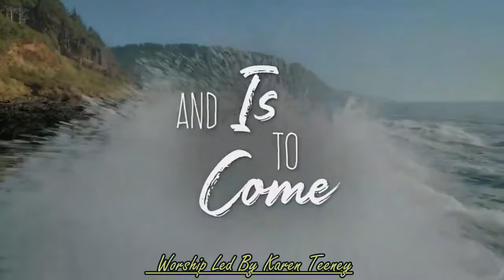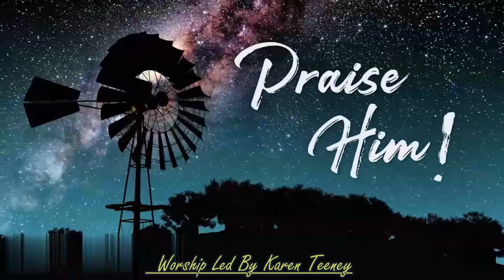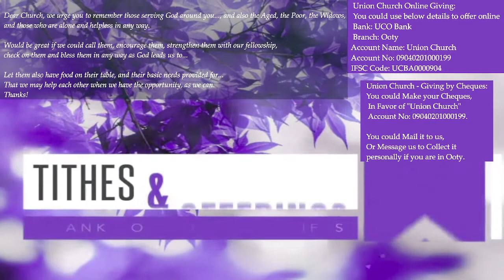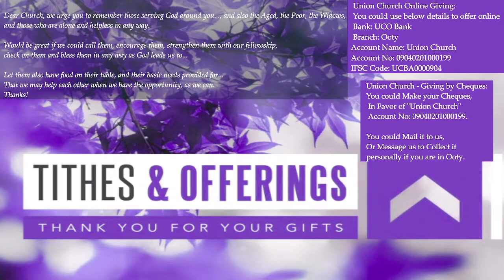A Growing Follower of Christ! - 59th Sermon - Series from Acts, 12-Jun-2022, by Geoff Malan.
Date: 12-Jun-2022

*Sermon Title: A Growing Follower of Christ!*

We are continuing on a Series, based on the Book of Acts. *And today, we are looking at the Passage from Acts Chapter 18, Verses 23 to 28.*

We see Paul going over all Galatia and Phrygia strengthening the Churches giving them moral and spiritual strength. Meanwhile Apollos comes to Ephesus, and Aquila and Priscilla teach him the way of God more perfectly, and then Apollos moves on to preach in Achaia.

Today's Sermon looks at the Growth in each of their lives. Growth is good, and God wants us to grow. And the Sermon looks at 4 keys that we can use if we want to be a growing follower of Christ.

*1) We need to be Available:*
Paul was available, Apollos also was, and then Aquila and Priscilla were available to share the full Gospel to Apollos.
We all need a bit of help in our lives. But many times we need to be that help for others. We may think we are small, little, but God likes to use little things that are available, to make a great, big difference in the world.

*2) We need to be Teachable:*
Apollos though he was very strong in God's Word, was open and teachable, and embraced the Truth as soon as he heard it. The Sermon brings out that such a teachable spirit can be developed by consistently being in God's Word; without glossing over parts of it, but by intently allowing God to speak it all into our heart.
 We never know so much that we can't learn more. The thing we learn today, or tomorrow might be one of the most important things we've ever learned as it was for Apollos.
We also need to be consistent in our willingness to be teachable, and over time we'll grow in Christ. Because good things, a Christ-like character, and the fruits of the Spirit take time to develop, to grow and cannot be rushed.

*3) We need to be Dependable:*
The Church recommended Apollos to Achaia, because he was dependable and trust-worthy. We all expect reliability, loyalty from the things and services we use, and from people too. Isn't it reasonable then, when God might just expect the same from us.

*4) We need to be Fervent:*
Paul was fervent; Apollos also was as he boldly and vigorously shared the Gospel. The word picture of fervent is of a boiling liquid, something fiery hot. The Sermon offers that a fervent spirit can be developed when we see people as Jesus does. He saw them weary, and scattered as sheep having no shepherd, and had compassion on them. While praying to receive the Power of the Holy Spirit, we must also seek to have the Lord's heart, and compassion towards the lost, and others.

The Sermon closes by challenging us to grow in our walk, in our relationship with the Lord, and to grow in the grace and knowledge of our Lord and Savior, Jesus Christ.

Hope the Sermon Blesses you. Have a Wonderful Week.